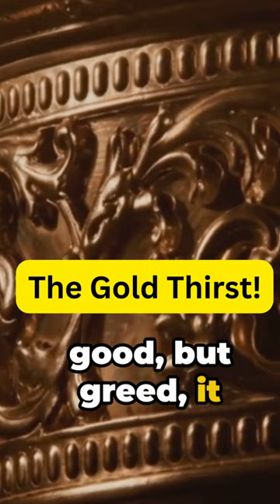The Gold Thirst!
Explore the intriguing tale of Marcus Licinius Crassus, Rome's wealthiest magnate, in our latest video, 'Hunger for Wealth.' Born into privilege as the son of a Consul of Rome, Crassus forged his path through the tumultuous era of Sulla's Civil War, earning fame for his pivotal role in quelling Spartacus' rebellion. Yet, it was his insatiable thirst for riches that proved to be his undoing. Despite amassing immense wealth through cunning ventures, Crassus's relentless pursuit of more led him into a fatal campaign against Parthia, modern-day Iran. The ill-fated expedition saw Crassus and his forces repeatedly humiliated by the Parthians, culminating in his demise. Legend has it that the Parthians, mocking his greed, poured molten gold down his throat, a macabre symbol of his obsession. Some accounts even claim his gilded head and hands were sent as trophies to the Parthian King, marking a poignant end to a life consumed by the hunger for wealth.